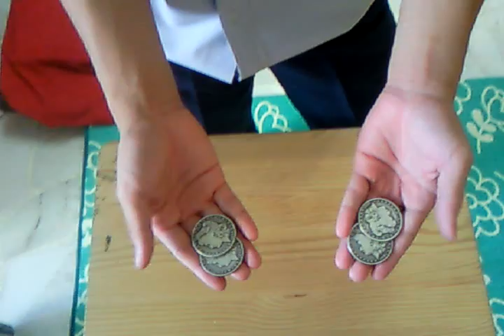Homer Liwag CoinOne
An extremely visual coin across by Homer Liwag
Performed by me